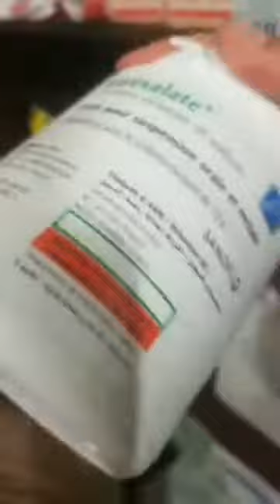Tadmait ville solidaire